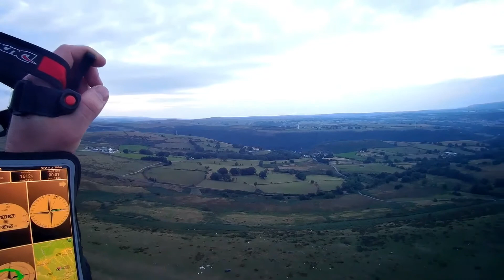Flying Low Paramotoring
Evening 30-minute flight, flying low